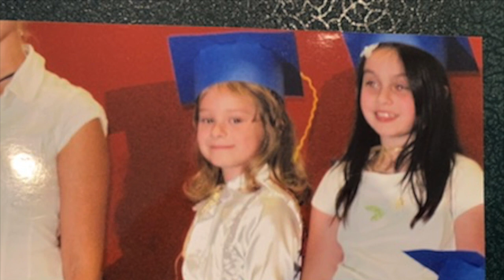Victoria Baliga - Maturzystka PSS Derby, CT